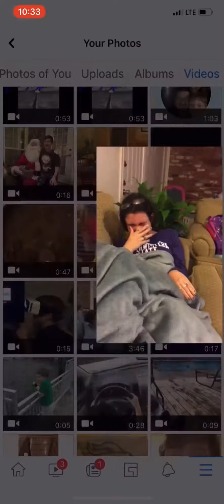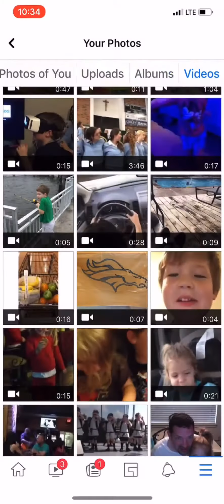Random Mad, Abi & Jacob videos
Random videos